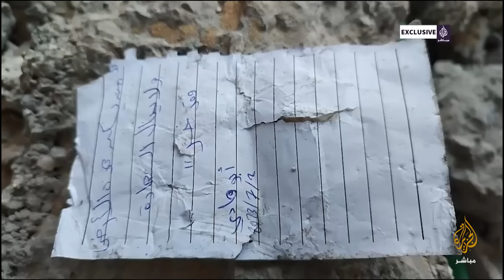رسالة من شهيد لسكان الأرض